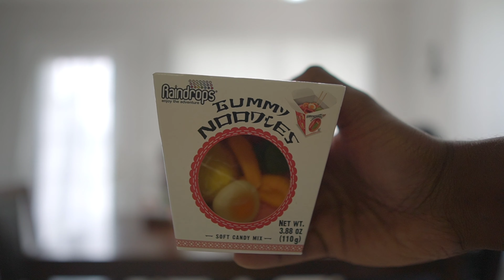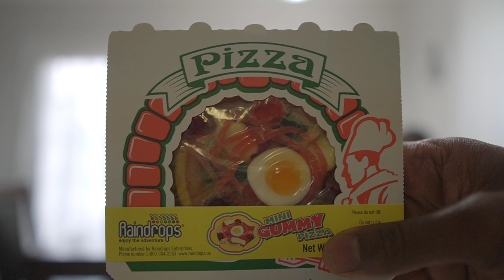Biggest gummy candy mukbang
This is a video of us eating gummy candy for dinner. we also tried the worlds largest gummy worm!